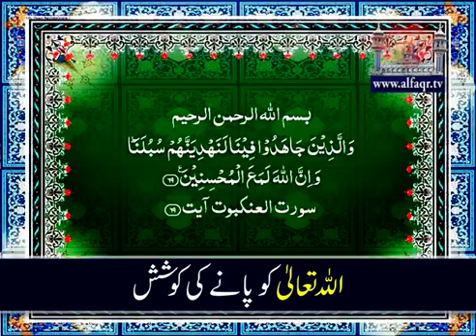Attempt to Find Allah.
In annual Melad e Mustafa SAWW & Haq Bahoo Conference, organized by Islahee Jamaat & Aalmi Tanzeem ul Arifeen, at Islamabad.